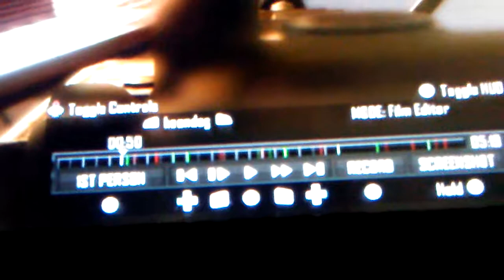Stupid kill in Cod Bo2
I show you a repulsive and rancid way some body killed me in Cod Bo2.